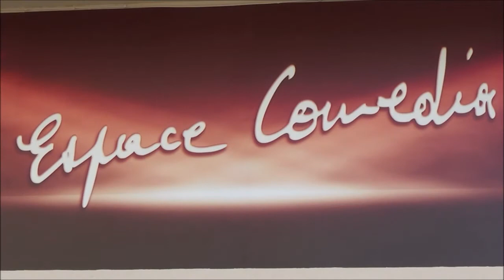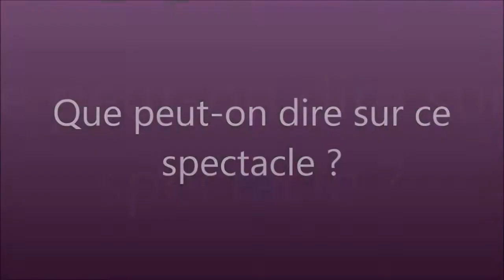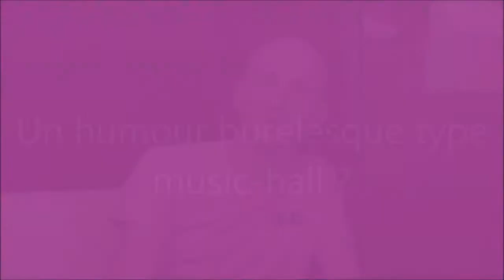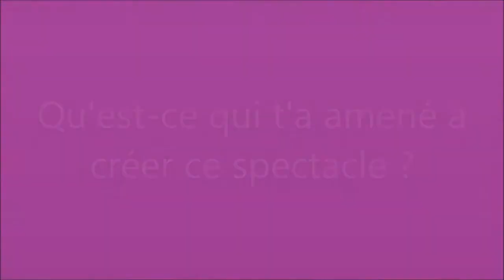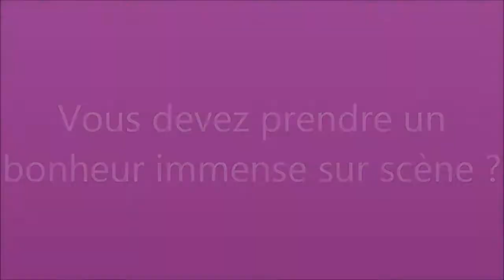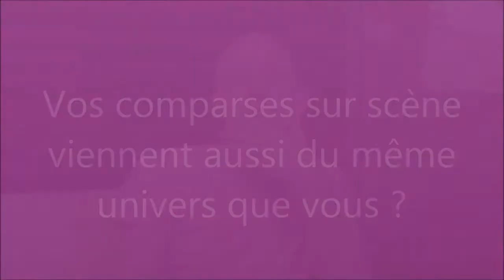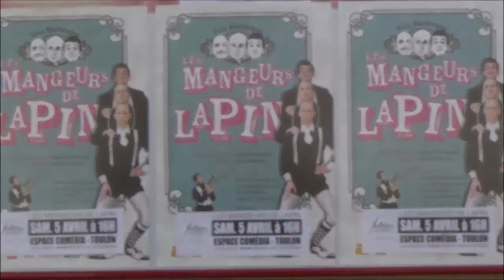Les Mangeurs de Lapins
Interview filmée des Mangeurs de Lapin lors de leur spectacle pendant le festival Les Fantaisies Toulonnaises